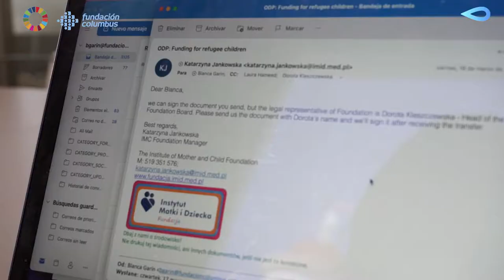La fundación Columbus se moviliza para recaudar 50.000 € junto a varias empresas solidarias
Arranca la campaña Ucrania X2 que destinará el total de la recaudación a organizaciones filantrópicas polacas que acogen a niños refugiados ucranianos con enfermedades raras y que necesitan ayuda urgente